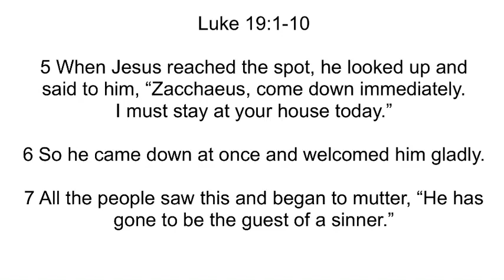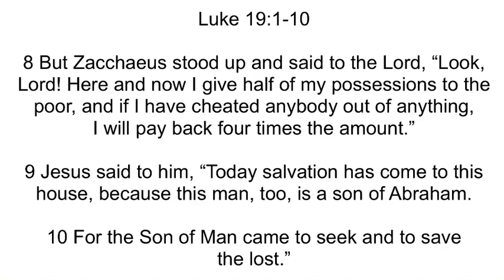GEB Live - Sunday Service 4.18.2021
Dr. S. L. Wright Sr - Speaker
Dr. W. D. McNealy - Pastor